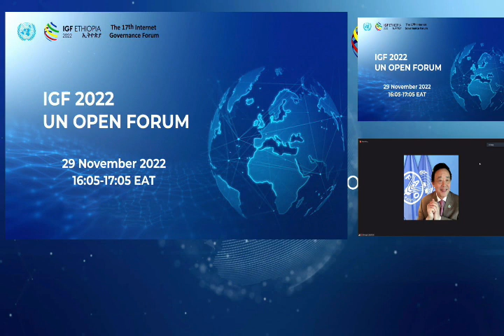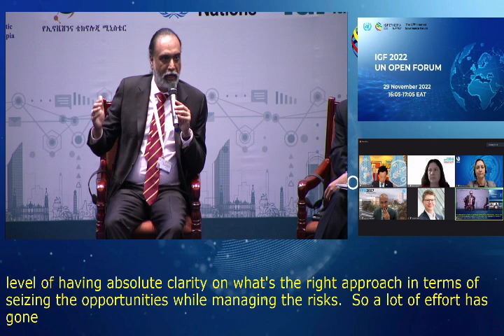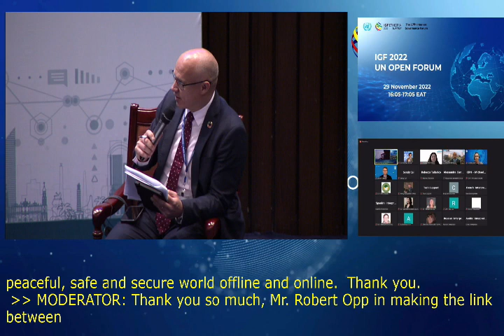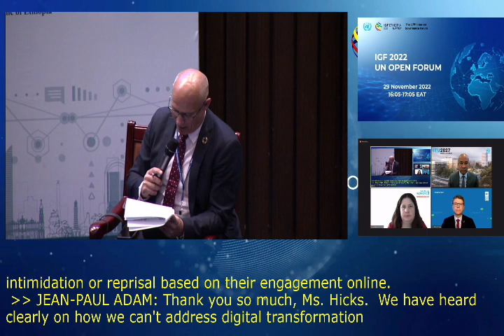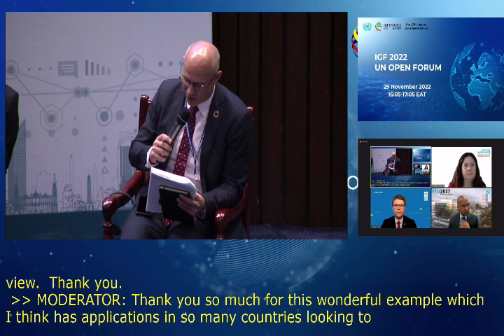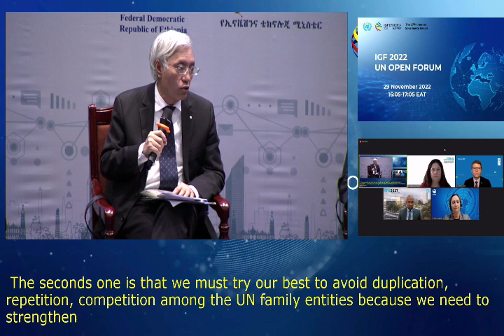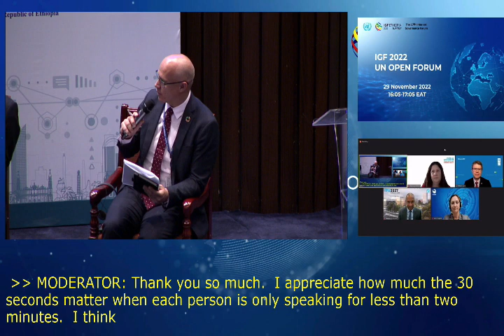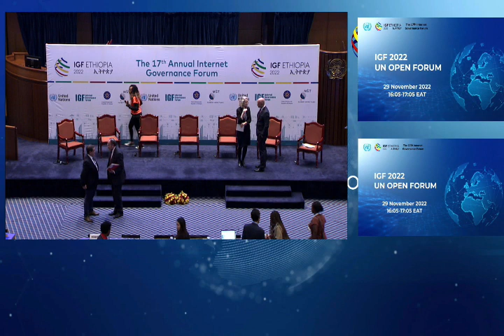IGF 2022 - Day 1 - CR1- IGF 2022 UN Open Forum - Chinese